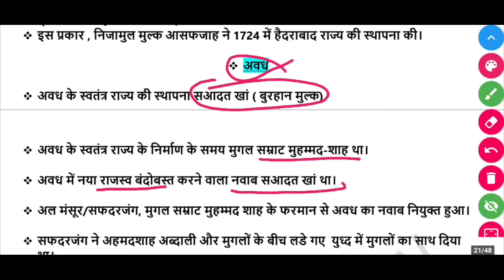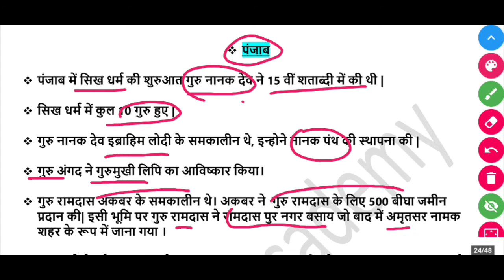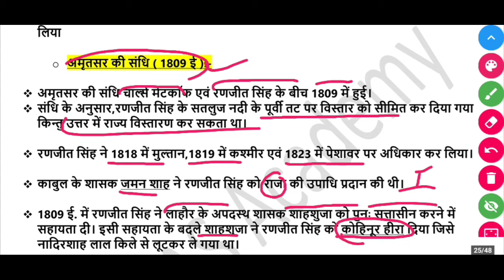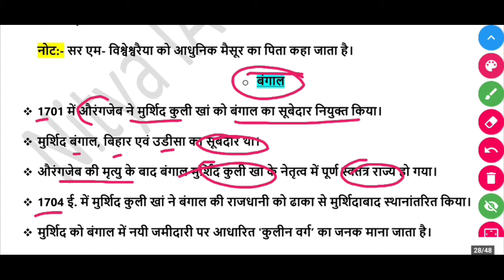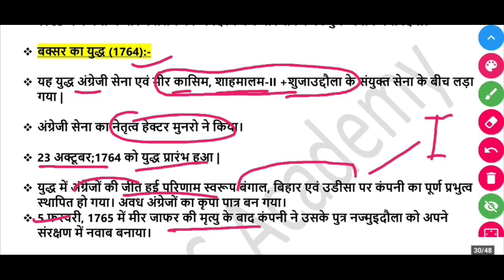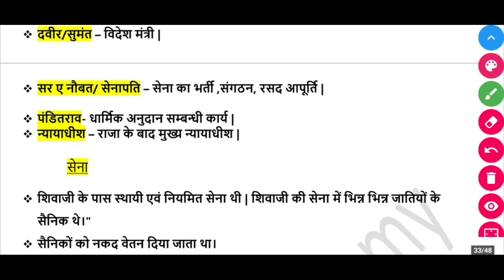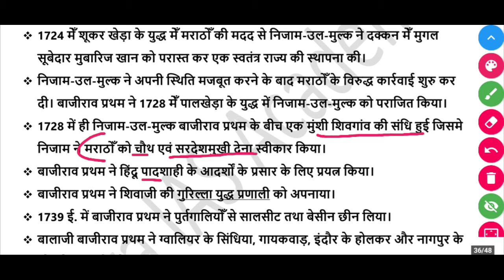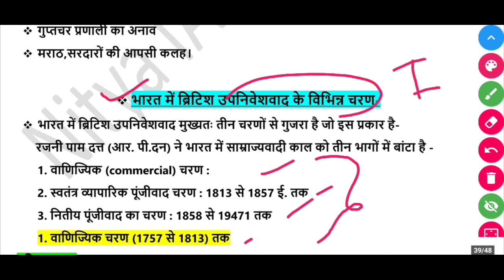Complete Modern History of India l आधुनिक भारत का इतिहास l Part 3 l Old NCERT